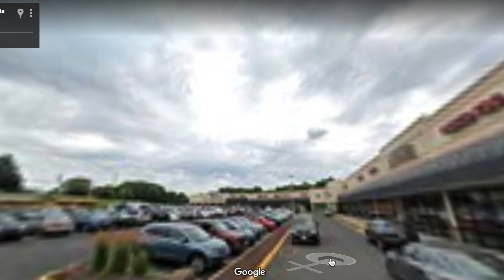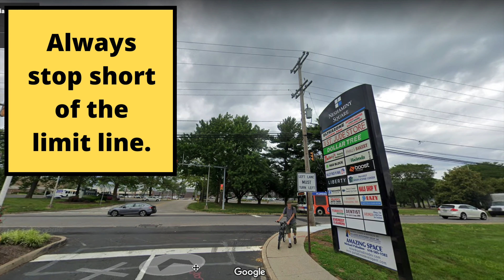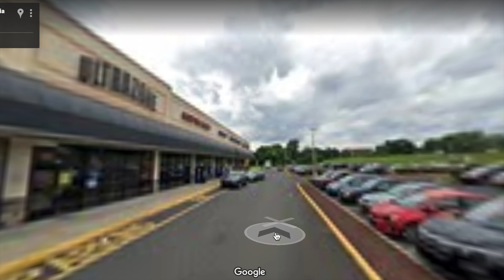Trevose PA DMV Driving Test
Bensalem Trevose DMV Behind The Wheel Driving Test Course Route #1 Video - Pennsylvania Penn PA DOT
This is the most popular Bensalem DMV test route but the routes may vary.
I hope this helps and gives tips to pass the behind the wheel Bensalem PA DMV drivers pass this Pennsylvania drivers license test to get their license.  Enjoy.
Bensalem PA DMV prueba de manejo pasar fallar
Bensalem DMV serves Trevose PENN DOT Feasterville PennDOT Langhorn DMV East Philadelphia DMV Drivers License Test Tips Philadelphia Pennsylvania DMV Behind the Wheel Drivers Test Trenton dmv Bensalem Pa DMV  drivers license road test Department of Transporation